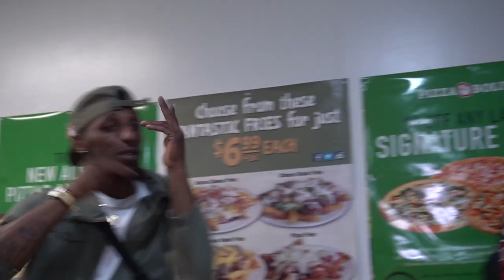Pop up-- Sport